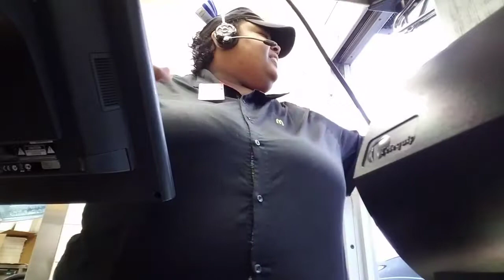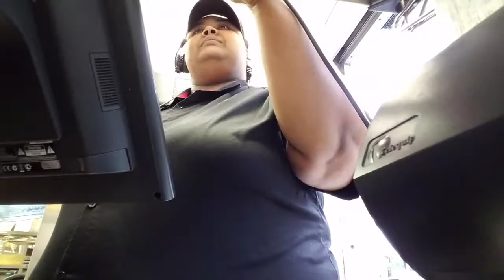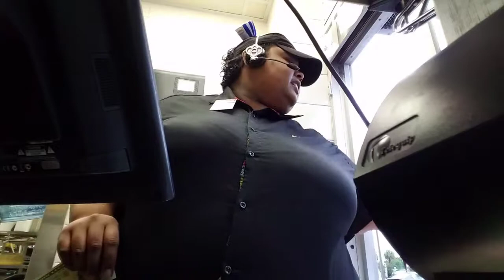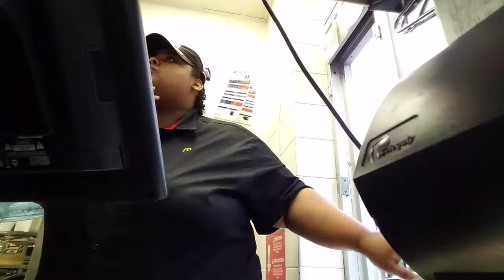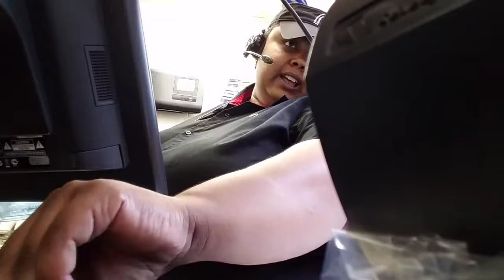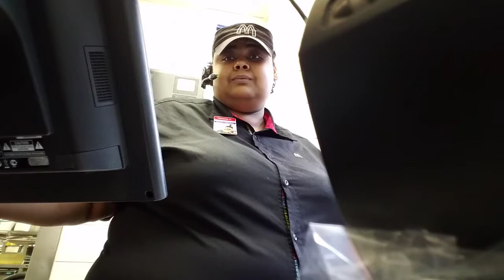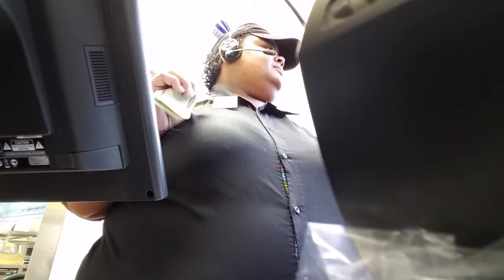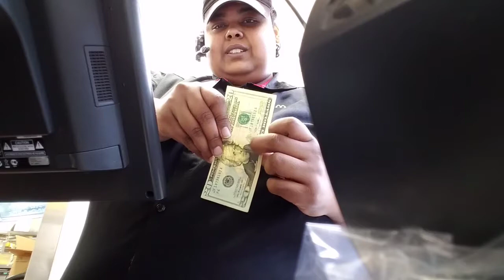Working at mcdonolds (back cash) 1 year later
Another video since the last did well a year ago!